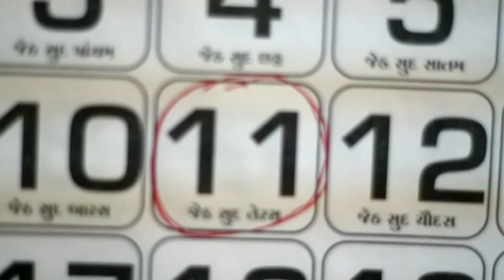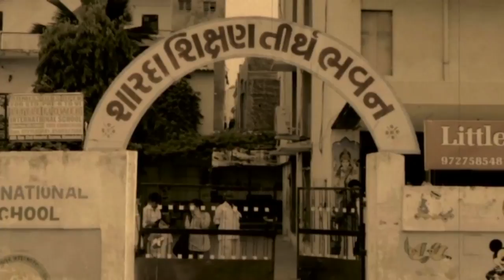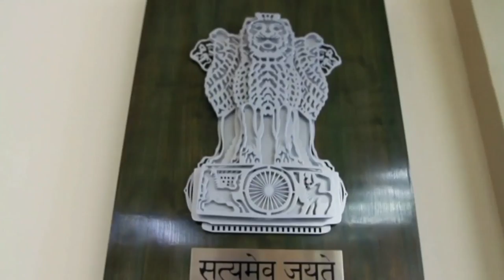Pradipsinh Jadeja | MoS Home, Government of Gujarat | Biography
This is the official Youtube Channel of Shri Pradipsinh Jadeja, MoS Home, Government of Gujarat.